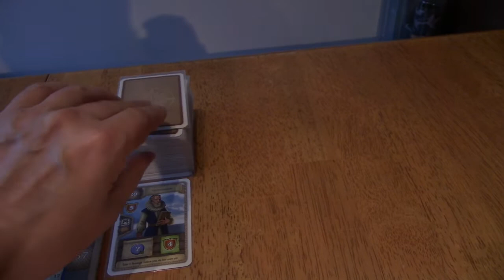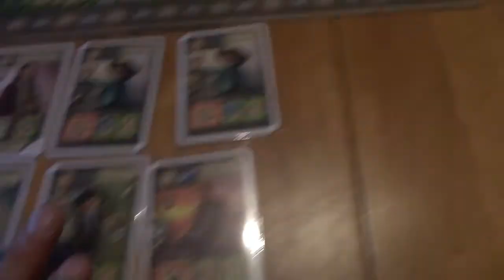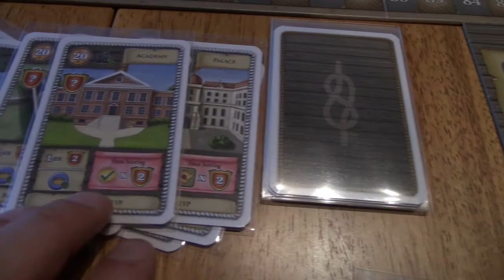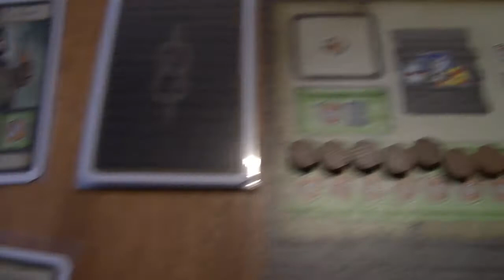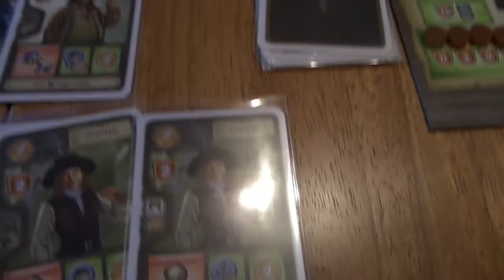Maracaibo session solo (manches 1 et 2)